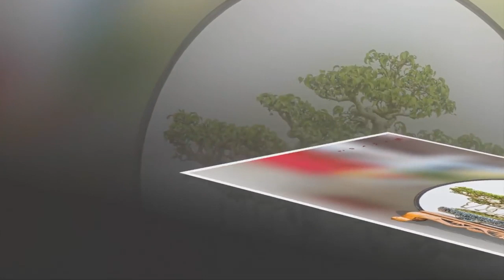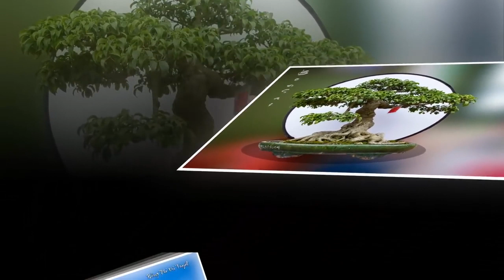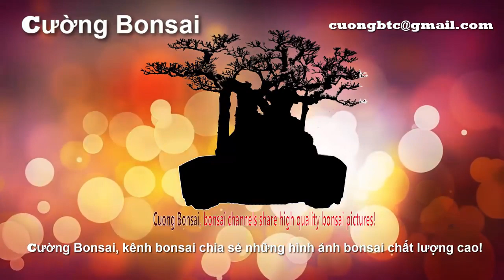Cuong Bonsai #47 - High quality bonsai video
Cuong Bonsai #47
Channel sharing pictures of bonsai art Cuong Bonsai!